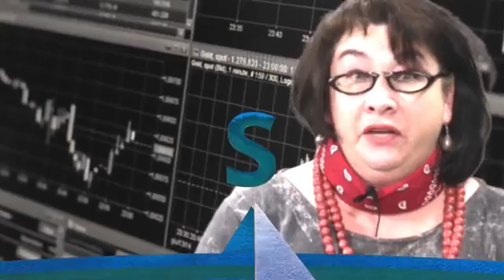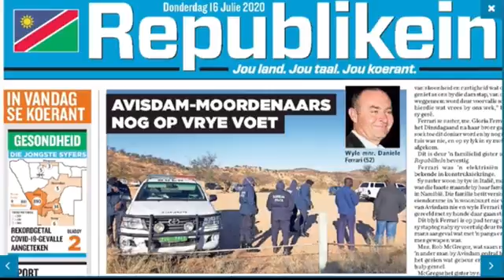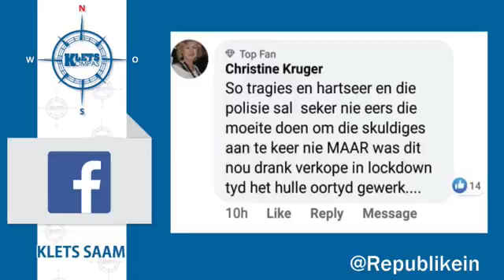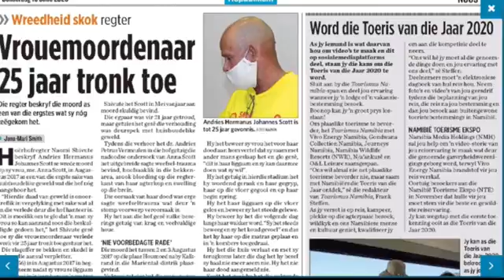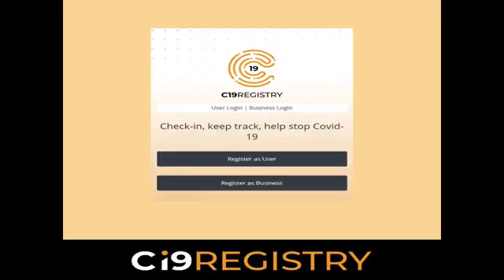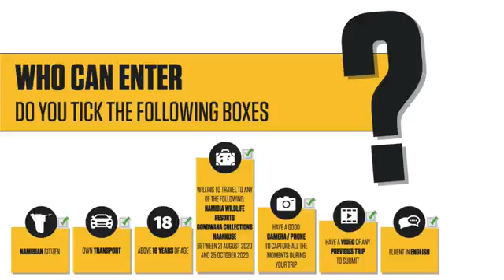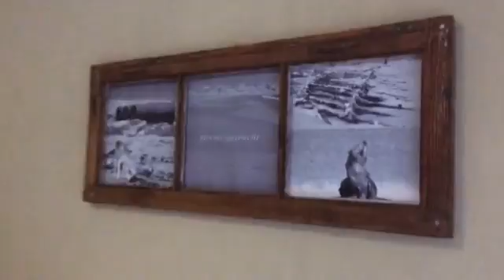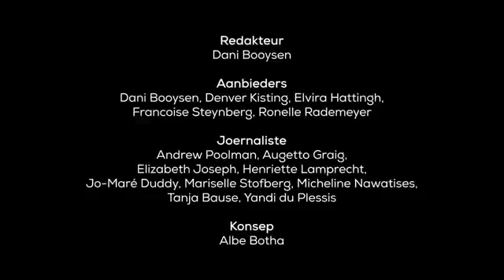Kletskompas Episode 299 - 16 Julie 2020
anja Bause was op Lüderitz en het met mense in die toerismebedryf oor hulle nuwe inisiatief, Local is Lekker , maar Lüderitz is Lekkerder, gesels.

Intouch het ‘n slim elektroniese register vir Covid-19 ontwerp. Die insetsel wys hoe dit werk.